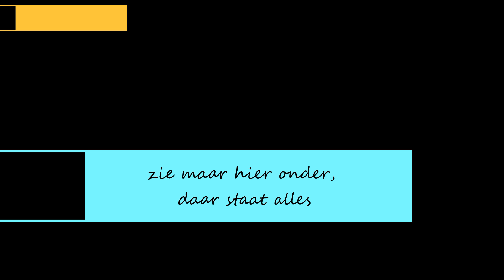The Left Hand Band, they're back!